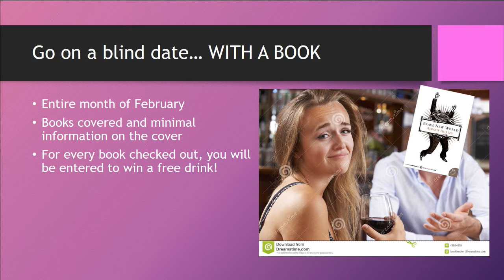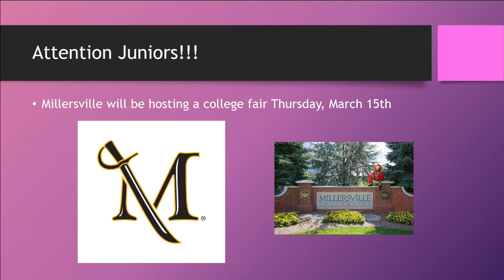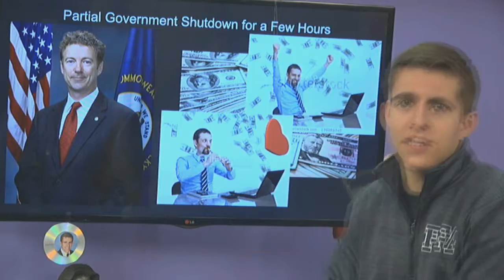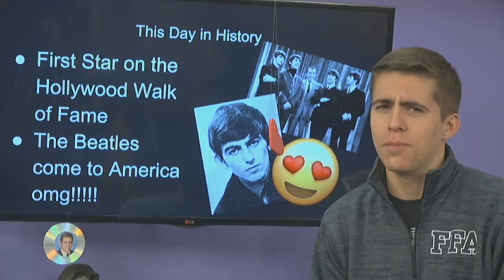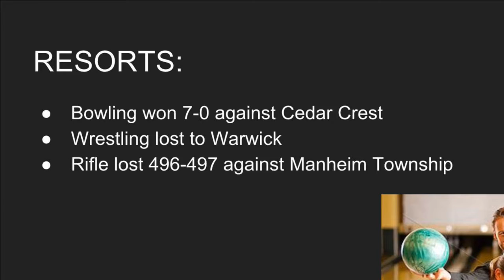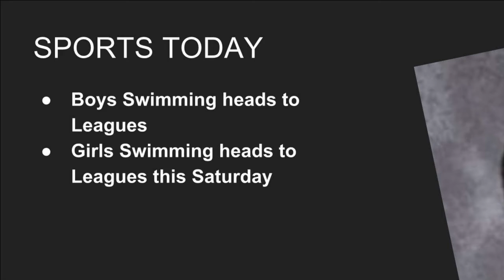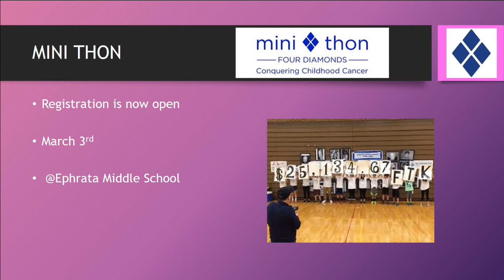2018 02 09